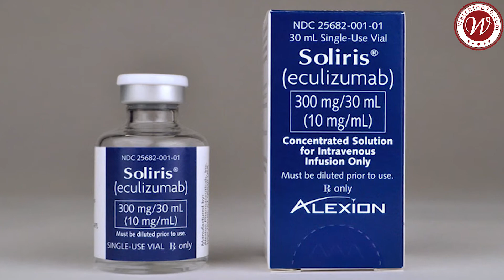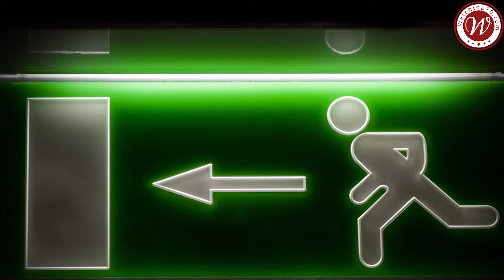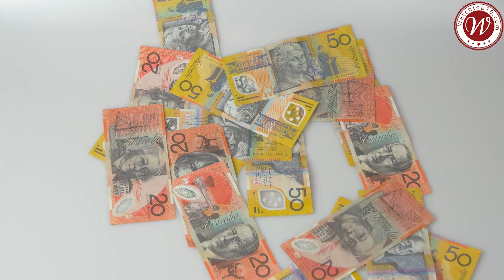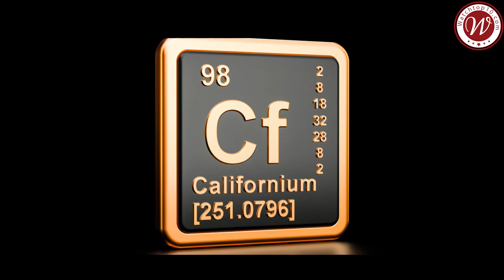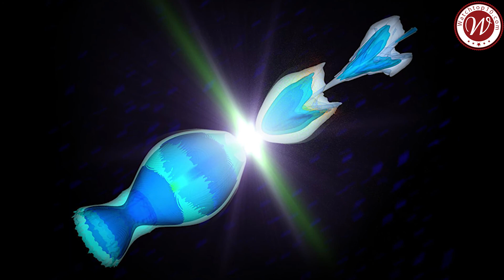Top 10 Most EXPENSIVE Substances On Earth | 2020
While this world consists of unlimited amazing natural substances and elements, each of them has something unique about it. There are certain substances in the world we live in, which are just unbelievably expensive. These substances exhibit a skyrocketing price because of the fact they’re ultra-rare, extremely difficult to extract or encompass some truly rare and useful properties. Some people strive to own them to extract their benefits if any, others own them to establish a status symbol. Whatever your desire may be, just know that the most expensive substances in the world are not what you had been thinking all these years. There are some hidden substances which are so expensive that nobody even talks about them. Let alone being able to buy them. So let’s uncover in this video 10 most expensive substances in the world. Watch this video till the end, because on point number 1, the world’s most expensive substance awaits you.